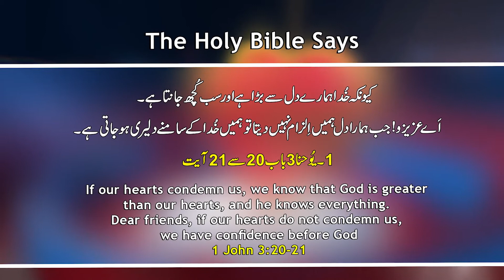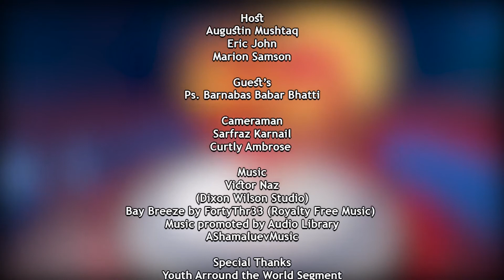WHAT WERE YOU THINKING? | (PDS ep97) | worshiper Barnabas Babar | Sr Ruth Lewis (Dar-UL-Sukun)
Topic: What were you thinking?
Guest: Barnabas Babar Bhatti

Don't forget to give us your precious feedback